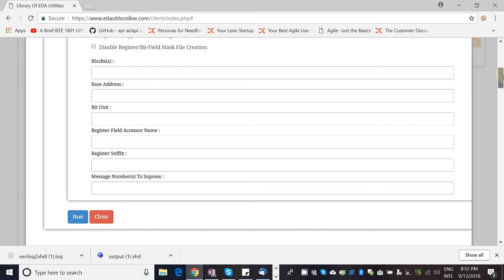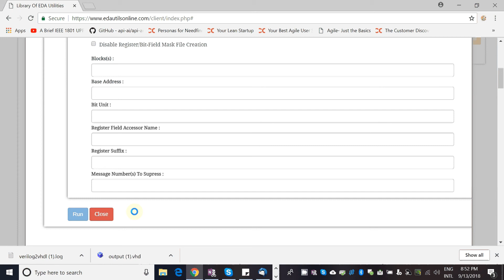Run online IP-XACT Register to C Model Generator Tool : genregistercmodel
C Model generator from the IP-XACT Register Description